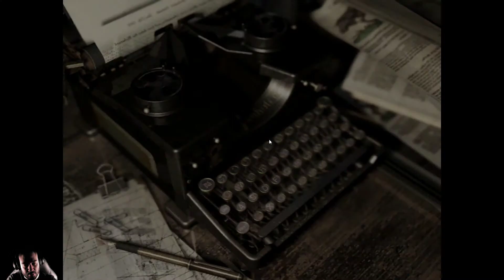Resident evil 1 hd remastered walkthrough #13 e la porta decisamente sbagliata